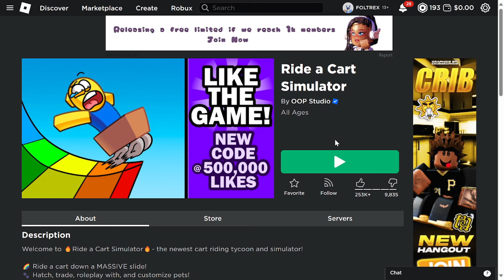ROBLOX RIDE A CART SIMULATOR